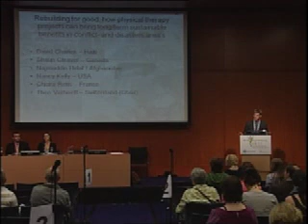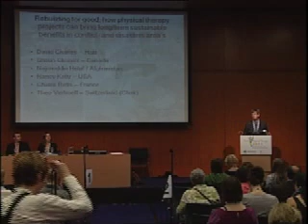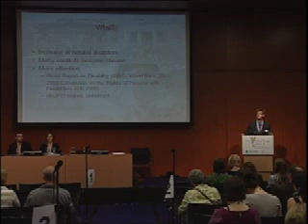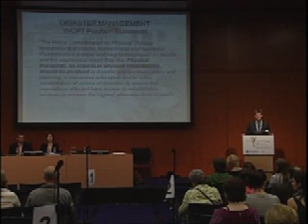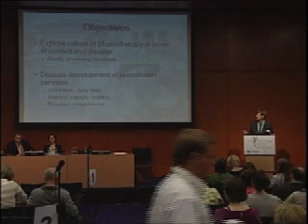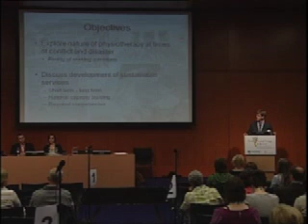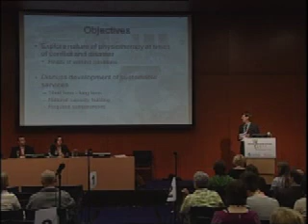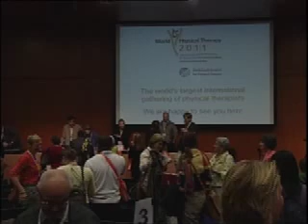WCPT Congress - Discussion panel: Disaster Management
WCPT Congress 2011

Discussion panel: Re-building for good: how physical therapy projects can bring long-term sustainable benefits in conflict zones and disaster areas

Chair: Theo Verhoeff (Switzerland),

Panel members: David Charles (Haiti), Shaun Cleaver (Canada), Najmuddin Helal (Afghanistan), Nancy Kelly (United States of America), Chiara Retis (France).

Once the media images fade from memory and emergency services disappear, those living in disaster and/or (post) conflict zones continue to live with physical and psychological trauma. Physical therapists are needed in all phases of management, but never more than in the establishment and running of sustainable services for those injured as a result of disasters/conflicts. The panel will explore the nature of physical therapy at times of conflict and disaster and discuss the development of sustainable services.